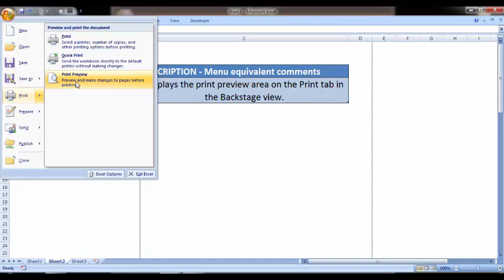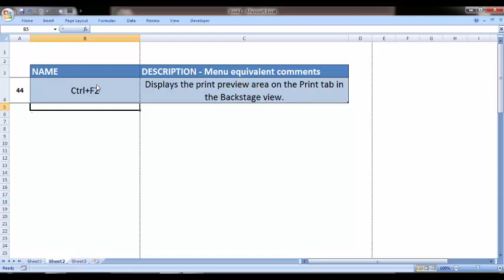CTRL F2 keys use in excel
You can learn anything on this channel such as ms-excel, ms word, paint, powerpoint, window, computers and others stuff
CTRL F2 keys function in excel,
CTRL F2 keys key function,
CTRL F2 keys function key in excel,
What does the CTRL F2 keys key do in Excel?,
using  CTRL F2 keys in excel,
What is the function of CTRL F2 keys key?,
How do I use CTRL F2 keys in Excel?,

Displays the print preview area on the Print tab in the Backstage view.